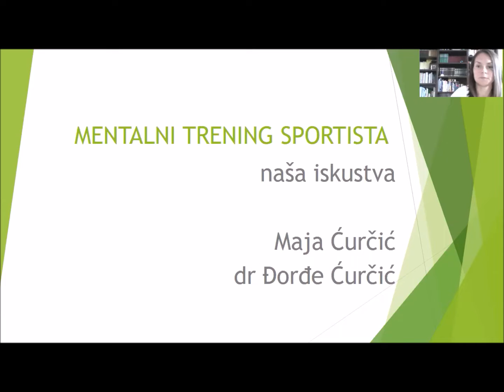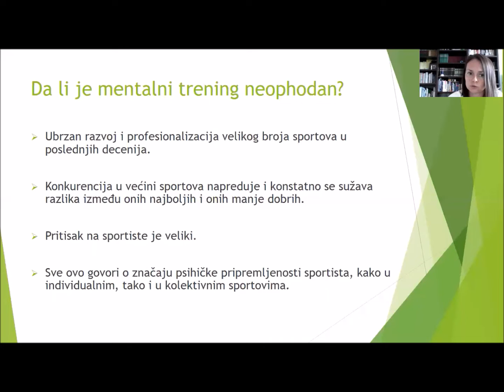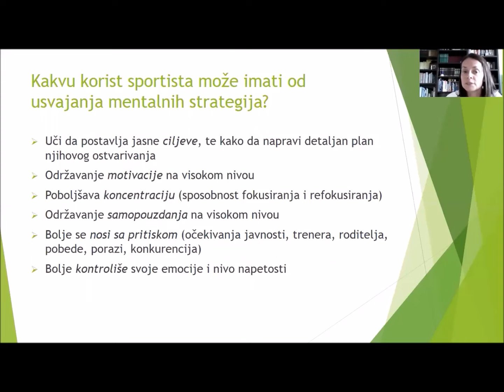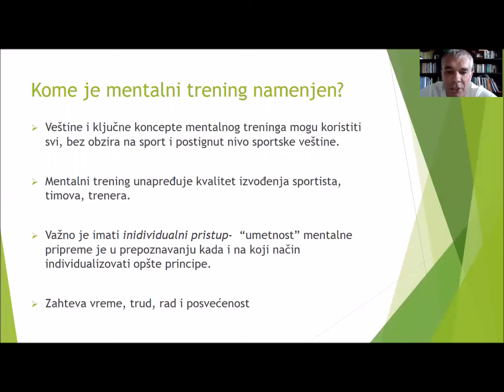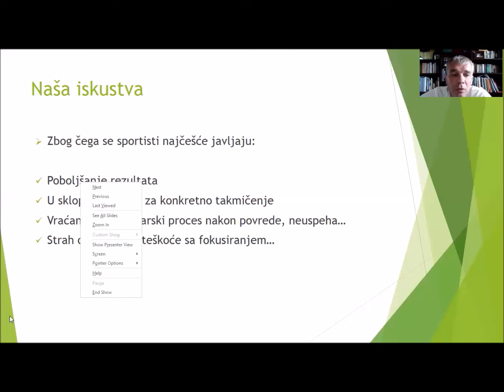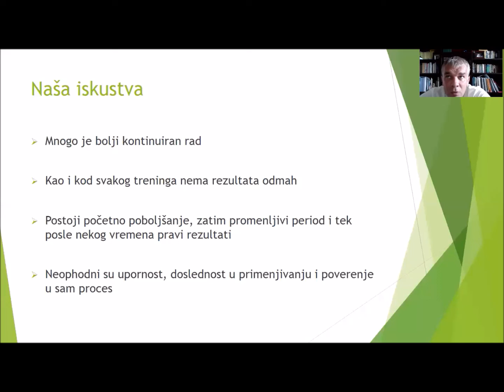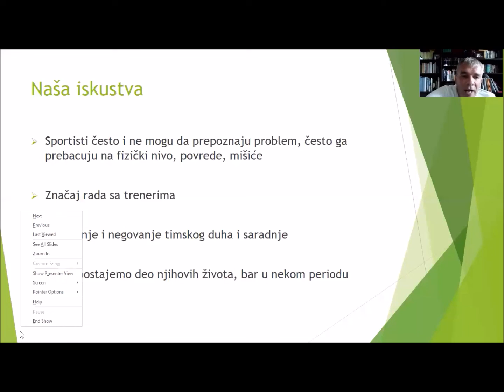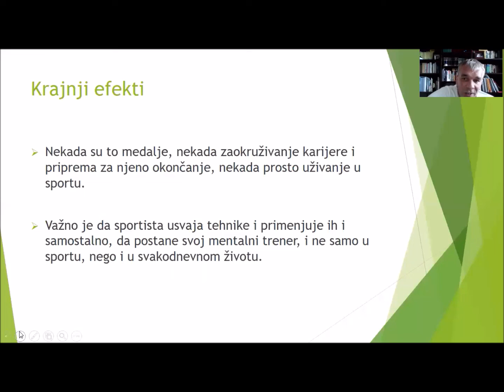11:25–11:50 Mentalni trening sportista – Maja i Đorđe Ćurčić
10:00 – 10:05 – Uvodna reč – Prof. Dr. Fabio Pigozzi
10:05 – 10:15 - Covid - 19 vs. Physical Inactivity Pandemics – Prof. Dr. Bulent Ulkar
10:15 – 10:26 - Selection phases and criteria for specific sport disciplines – Dr. sci. Alina Smaranda, Prof. Dr. Anca Ionescu
10:26 – 11:10 - Treating with exercise: The multidisciplinary / Interdisciplinary model and how it works in practice – Dr. sci. Theodora Papadopoulou
11:10 – 11:25 - Sport i karijera mladih u kontekstu obrazovanja sportista – Prof.  dr Nenad
  Trunić
11:25 – 11:50 - Mentalni trening sportista – Maja i Đorđe Ćurčić
11:50 – 12:08 - Sociologija sporta i sportska medicina: Fizička aktivnost i retke bolesti – 10:15 - hemofilija – Prof. dr Sandra Radenović
12:08 – 12:24 - Zašto su žene bolji maratonci od muškaraca – Prof. dr Ivan Ćuk
12:24 – 12:41 - Primena pilates vežbi za jačanje jezgra u cilju smanjivanja i prevencije bola u
                            leđima – Doc. dr Tamara Ratković
12:41 – 12:58 - Prevencija povreda u fudbalu – Doc. dr Srđan Marković
13:00 – 14:00 pauza za ručak
14:00 – 14:28 - Povrede mišića kroz povredu hamstringa – dr Miloš Bojović
14:28 – 14:50 - Ruptura prednjeg ukrštenog ligamenta u sportu – Doc. dr Tamara Stojmenović
14:50 – 15:03 - Razvoj sportske medicine u Srbiji u 20 veku – Prof. dr Slobodan Živanić
15:03 – 15:32 - Dijetarne intervencije u promociji zdravlja fizički aktivnih osoba – Prof. dr Brižita  Đorđević
15:32 – 15:45 - Veganska ishrana u sportu – dobrobit ili ne – Dr. sci Vera Blaženčić Mladenović
15:45 – 16:05 - Biohemijske analize kod sportista usled deficita makronurijenata – Mr ph. Jelena  Rašić
16:05 – 16:25 - Intolerancija na hranu u sportu – dr Marija Kostić
16:25 – 16:37 - Sok od cvekle – Dr sci. Ivana Baralić
16:37 – 16:57 - Međusobni uitcaj farmakoterapije i fizičkog vežbanja – dr Ivan Nikolić
16:57 – 17:17 - Dužnost tim doktora u vaterpolu – dr Tanja Papić
17:17 – 17:37 – Doktor fudbalskog time – višegodišnje iskustvo – dr Ilija Rosić